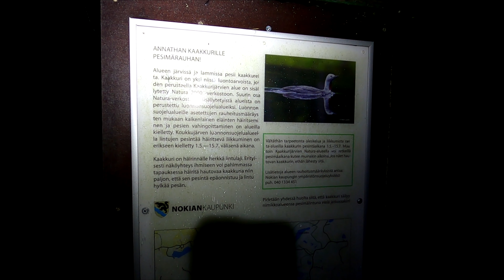Vaellus pimeällä. Otsalamppu Helios+Nitegear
Vaellus pimeällä. Otsalamppu Helios+Nitegear 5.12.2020. Otsalampputesti Nokia Koukkujärvi.